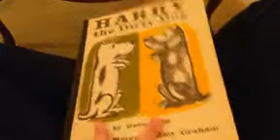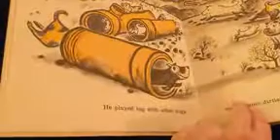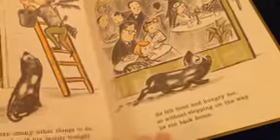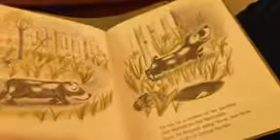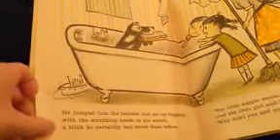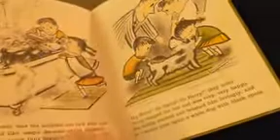Lisa reads "Harry the Dirty Dog" written by Gene Zion, illustrated by Margaret Bloy Graham